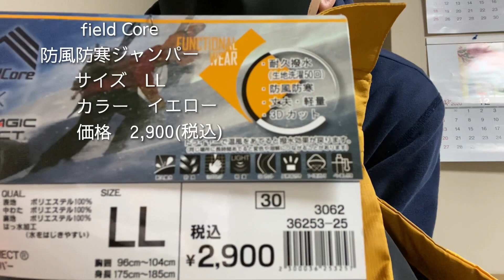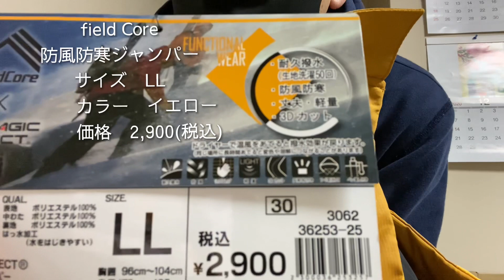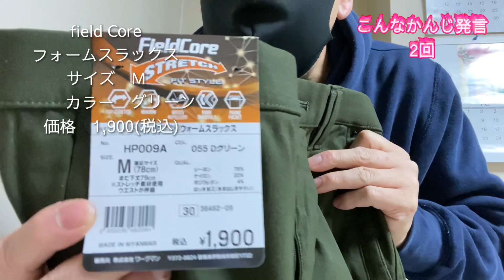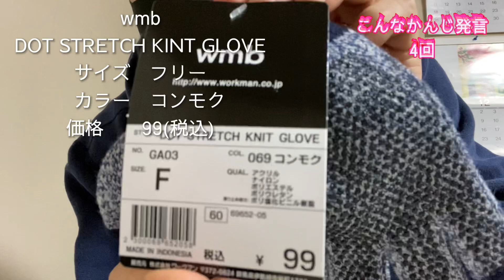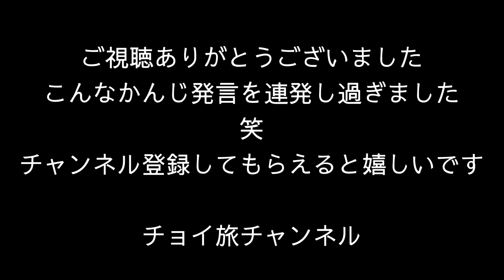ぼっち49歳 激安【ワークマンプラス】でお買い物 登山、キャンプ服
今回の動画は今人気のワークマンプラスで冬物登山用、キャンプ用のアイテムを買いにちょい旅。
とにかく値段がリーズナブル！オシャレで品数も多い！
the North faceやmont-bellにも劣らない品質！
登山超初心者の僕には打って付けの商品！
商品レビュー動画なのでよかったら参考にしてもらえると嬉しいです！